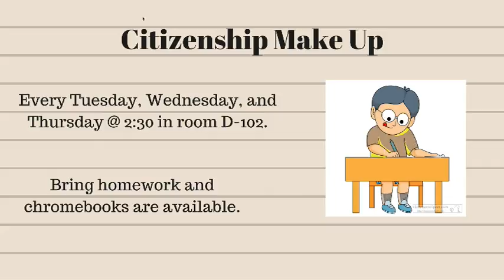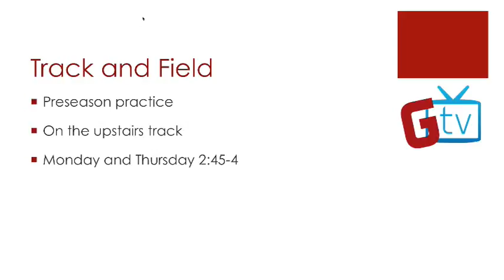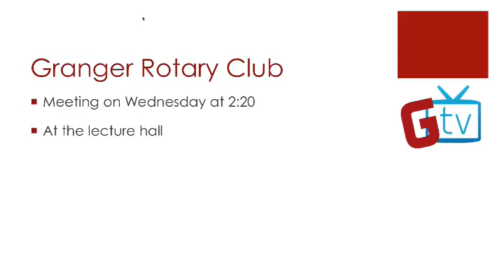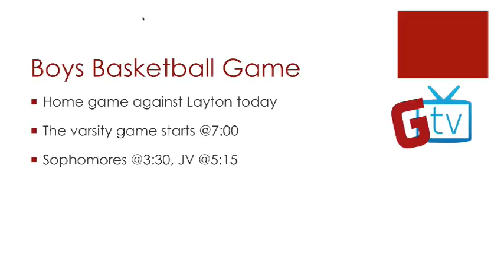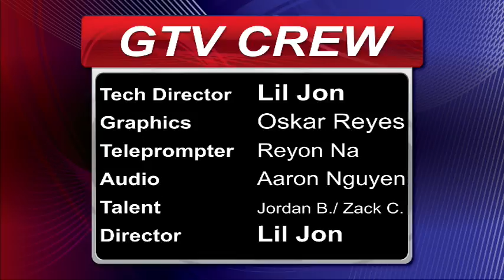GTV | Granger High School News 1.24.17